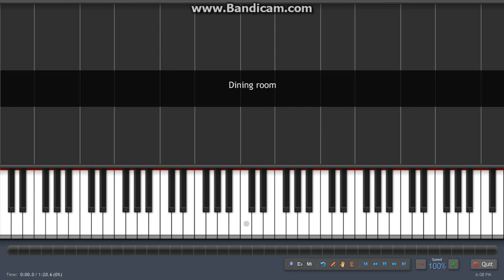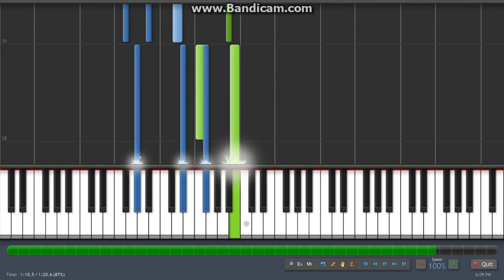[Ib] Dining Room Tutorial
Dining Room from 'Ib' as requested by "Deadend1120" (Thanks for being my 50th subscriber :D). I must give credit to "GIRakaCHEEZER" for doing the music sheet.

All I did was notate from the sheets to FL Studio (with some changes). I then converted it to a MIDI and recorded it in Synthesia. The whole process took 1 hour and 10 minutes. The tempo might be a bit off.

Sorry if it sounds a bit bad. I didn't extend the notes because I thought it'd make it easier to read.

The video that I linked has the music sheet but if you want me to 'clean it' and upload another, just comment!